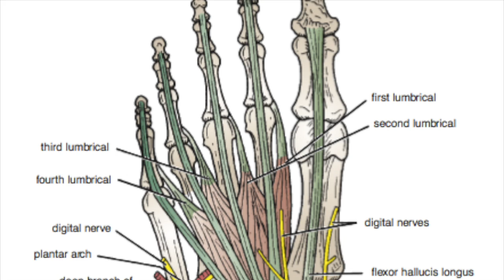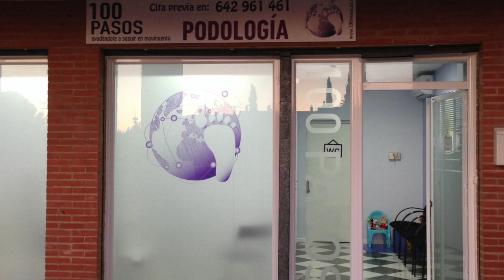MUSCULATURA FLEXORA DE LOS DEDOS: fortalecimiento mediante ejercicios concéntricos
Si en 100 Pasos te hemos prescrito fortalecimiento de los músculos flexores de los dedos mediante ejercicios concéntricos, observa este video-tutorial con atención. En él te enseñamos cómo se hacen los ejercicios y las pautas que debes seguir. Si tienes alguna limitación que te impida hacer los que mostramos en el video, ponte en contacto con nosotros que adaptaremos esos ejercicios a tu condición. y @100pasos